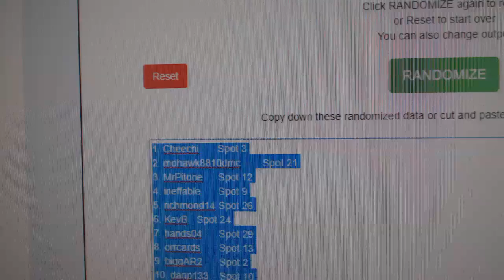Multi Randoms - C&C GB #9625